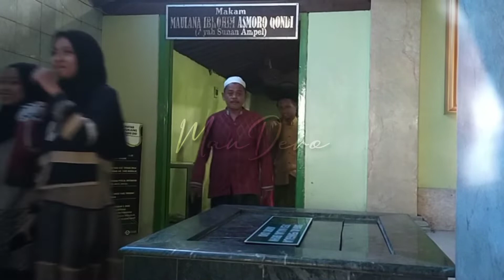Wisata Religi Takmir, Santri, dan Wali Santri Masjid Alfalah Candi |Gue tak Diajak😂